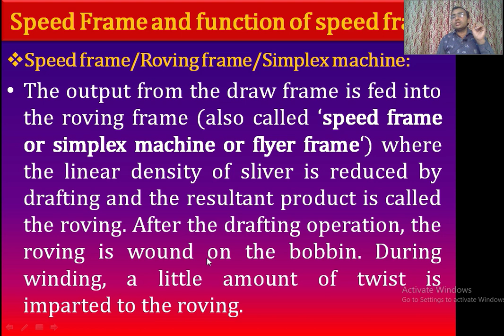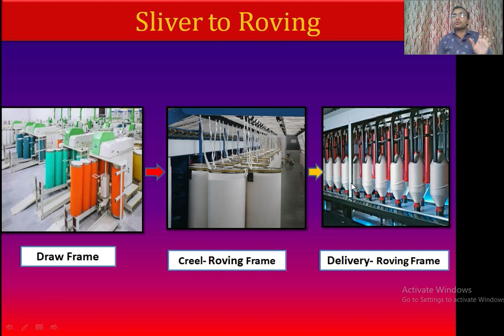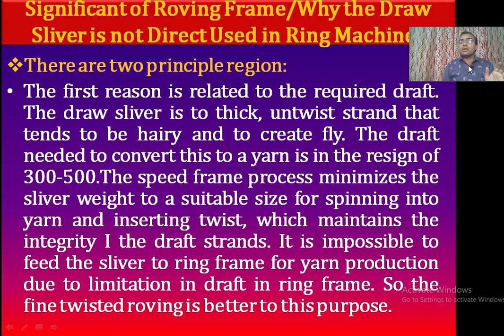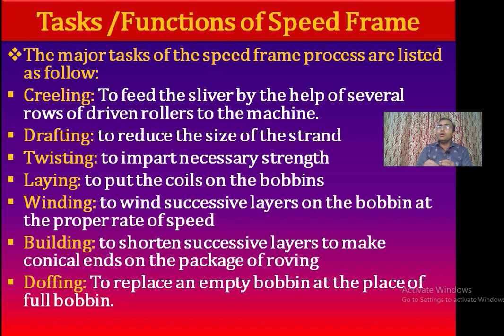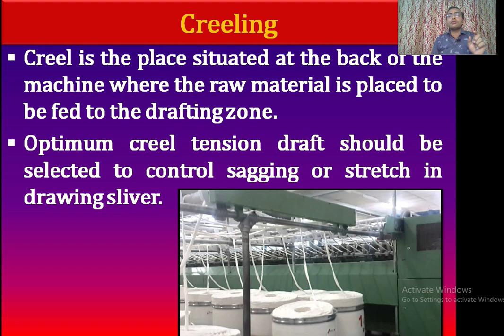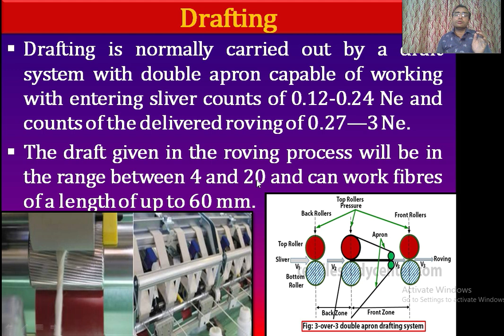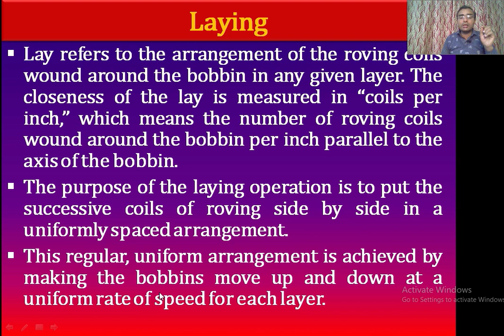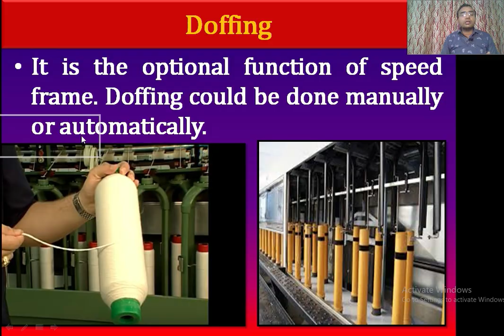SPEED FRAME || SIMPLEX MACHINE || Study With Param || Parmanand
The output from the draw frame is fed into the roving frame (also called ‘speed frame or simplex machine or flyer frame‘) where the linear density of sliver is reduced by drafting and the resultant product is called the roving. After the drafting operation, the roving is wound on the bobbin. During winding, a little amount of twist is imparted to the roving.
Functions of Speed Frame Machine:
  To draft the sliver to reduce weight per unit length
  Conversion of sliver into roving
  To insert small amount of twist
  To wind twisted strand on the bobbin.
  To make conical or tapper shape of the bobbin.
Hello viewers, I Parmanand is here to explain to you all the major points of the ''Speedframe ''